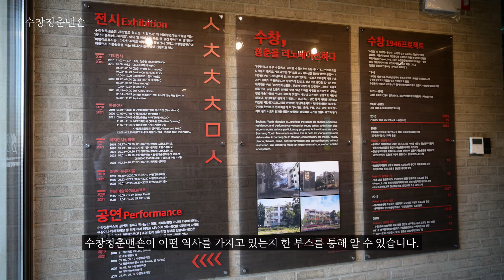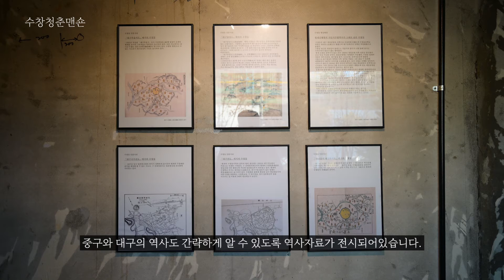[ 2022 대구 중구청 기자단 ] 수창청춘맨숀_이종진